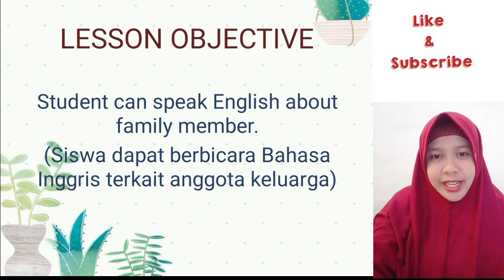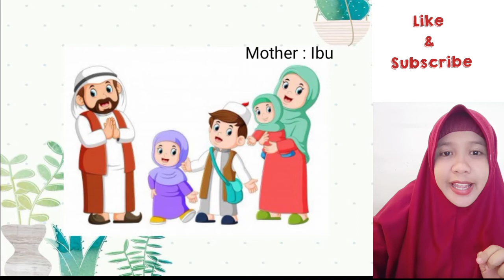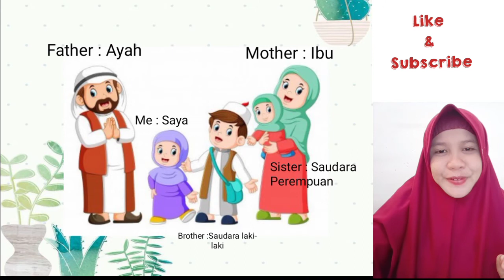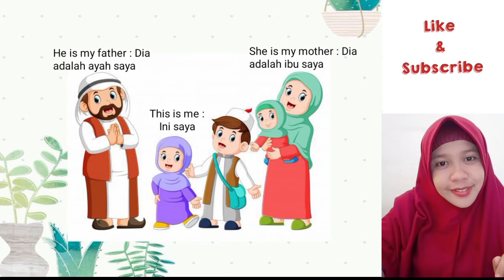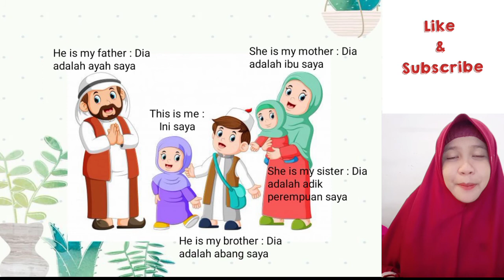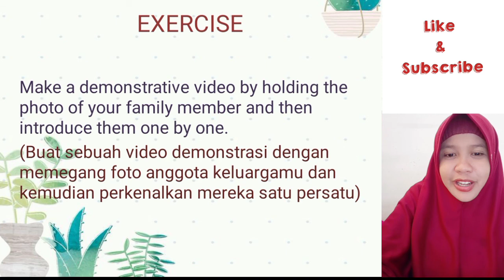PELAJARAN DARING BAHASA INGGRIS KELAS 1 - Family Members Pertemuan 4 - SPEAKING SKILL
Assalamu'alaikum warohmatullah wabarokatuh

Pembelajaran Daring kelas 1 pertemuan 4 tentang Family Members berfokus dalam Speaking Skill.

Semangat belajarnya anak anak miss semua ^^,